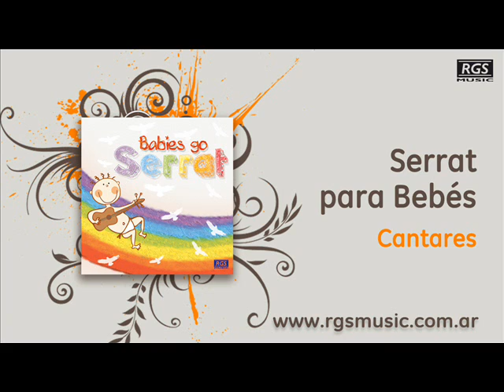Serrat para Bebés - Cantares